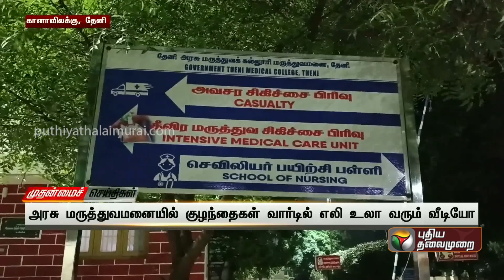அரசு மருத்துவமனையில் குழந்தைகள் வார்டில் உலா வரும் பெரிய எலிகள் - நோயாளிகள் அச்சம் | Theni | PTT